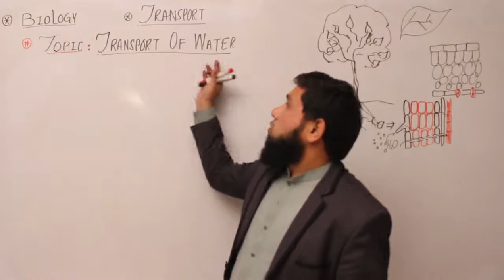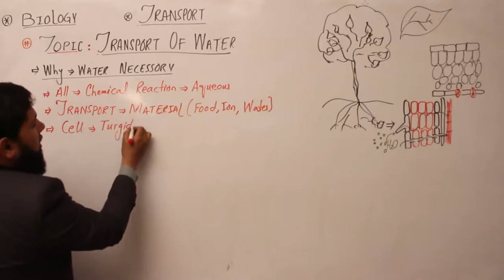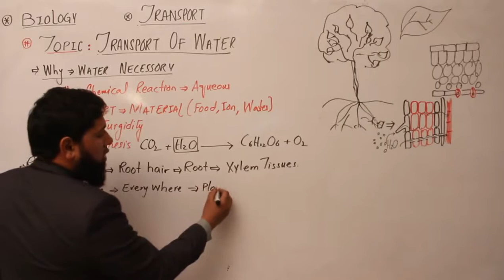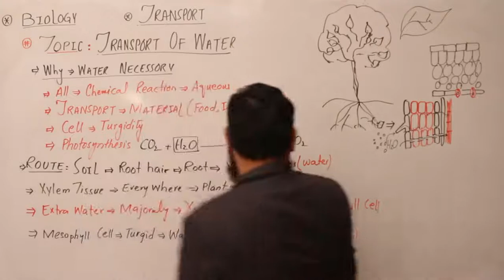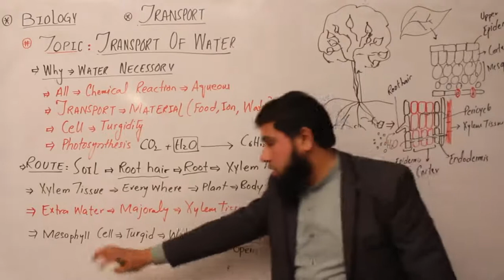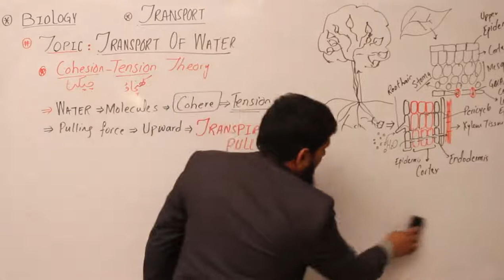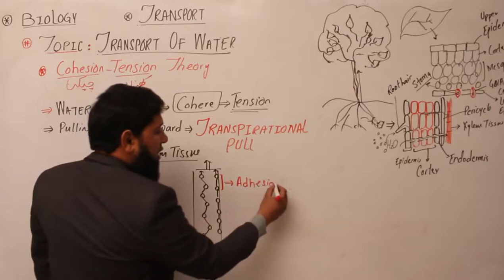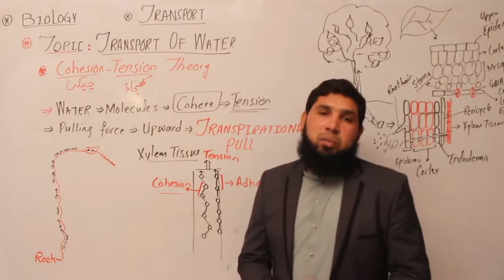Transport of water class 9th Biology